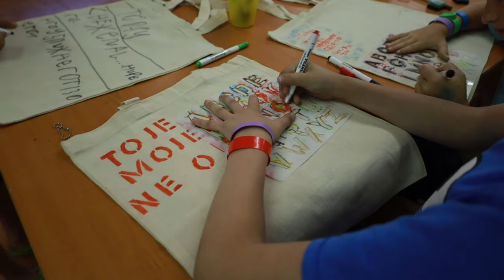Sky Camp 2024 | Детский лагерь⛺️